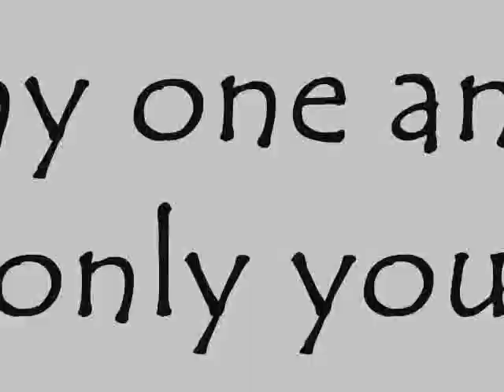yukihiro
a cute  child..